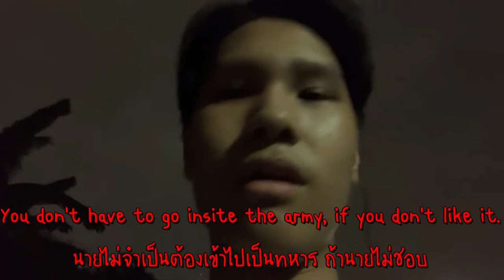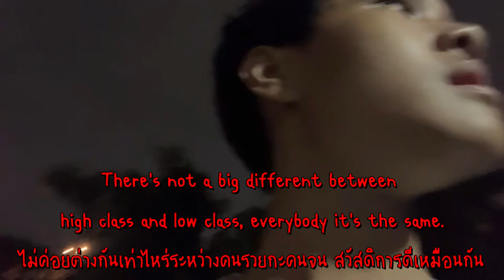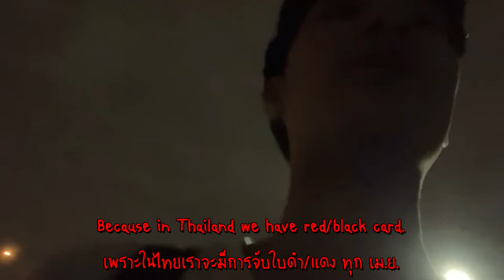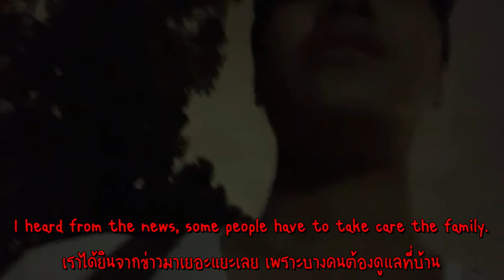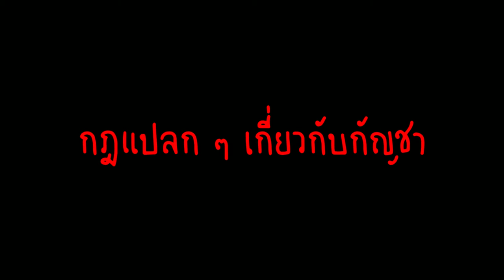My cousins from EU.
เมื่อลูกพี่ลูกน้องที่เป็นฝรั่ง มาบ้าน ปัญหาใหญ่ ๆ คือ การสื่อสาร เพราะป้าผม ภาษาอังกฤษไม่แข็งแรง ก็เลยตกเป็นงานของพวกผมละ ความบรรลัย ความฮา และความงู ๆ ปลา ๆ กะลังจะเกิดขึ้นแล้ว
ส่วนใครที่ใจบุญ สุนทานหน่อย ก็สามารถดูรายละเอียดใต้ล่างนี้ได้นะค้าบบบบ
              หรือ
True wallet